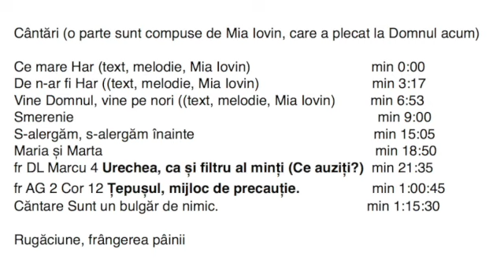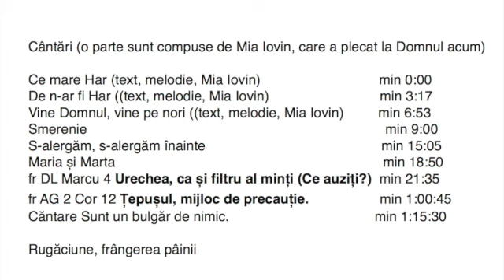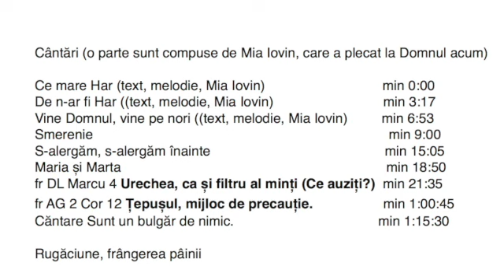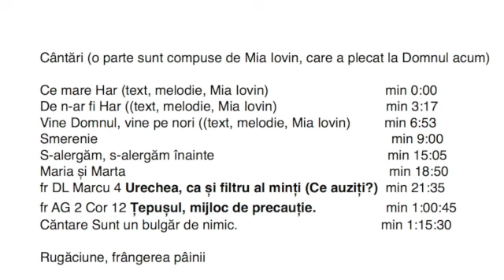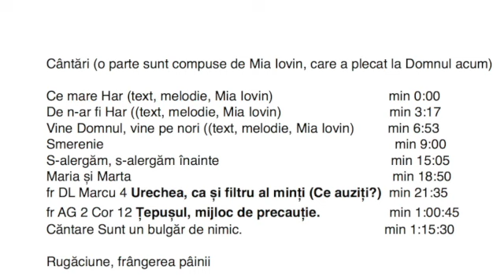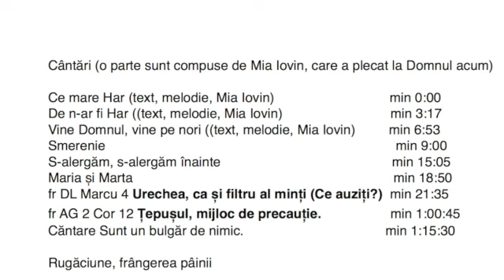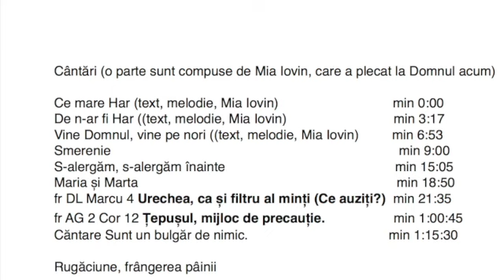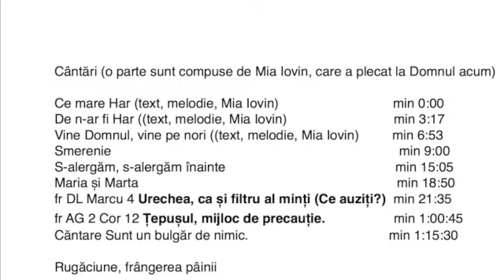Adunare 20 octombrie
Înregistrare adunare 20 octombrie

Cântări (o parte sunt compuse de Mia Iovin, care a plecat la Domnul acum)
Ce mare Har (text, melodie, Mia Iovin)                               min 0:00                                                        De n-ar fi Har ((text, melodie, Mia Iovin)                             min 3:17
Vine Domnul, vine pe nori ((text, melodie, Mia Iovin)         min 6:53
Smerenie                                                                              min 9:00
S-alergăm, s-alergăm înainte                                              min 15:05
Maria și Marta                                                                      min 18:50
fr DL Marcu 4 Urechea, ca și filtru al minți (Ce auziți?)  min 21:33
fr AG 2 Cor 12 Țepușul, mijloc de precauție.                  min 1:00:45
Căntare Sunt un bulgăr de nimic.                                      min 1:15:30
Rugăciune, frângerea pâinii